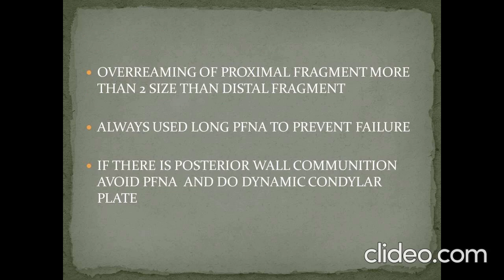TIP AND TRICKS FOR SUBTROCHANTRIC FRACTURE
TRAUMA
SUBTROCHANTRIC FRACTURE
PFNA